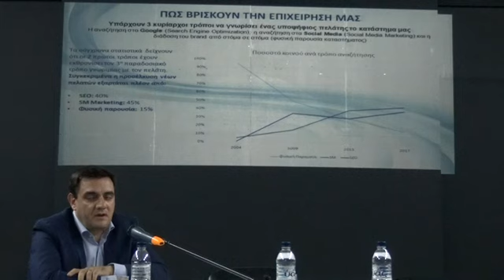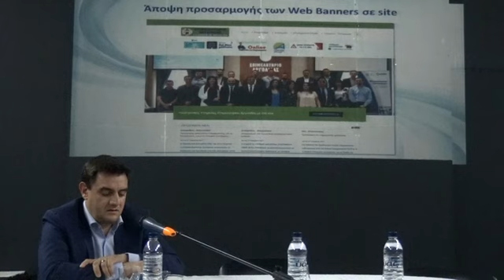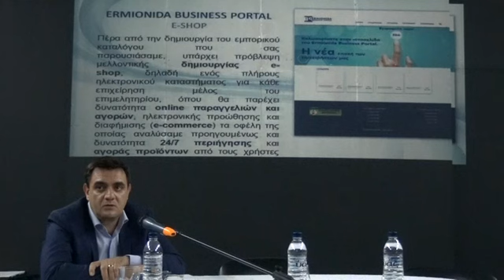Παρουσίαση του Business Portal για τις επιχειρήσεις της Ερμιονίδας από το ΕΠΙΜΕΛΗΤΗΡΙΟ ΑΡΓΟΛΙΔΑΣ